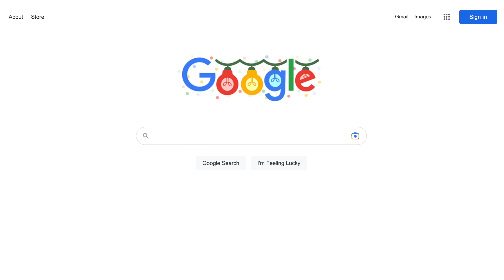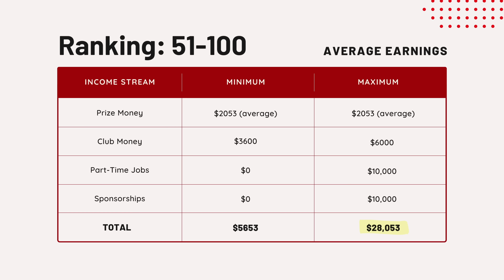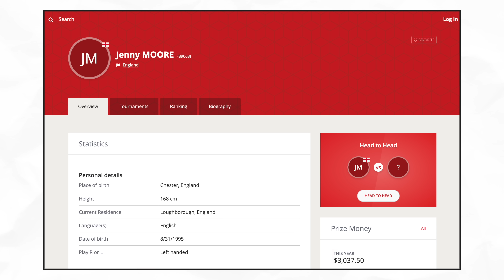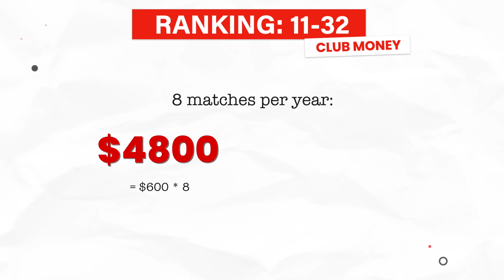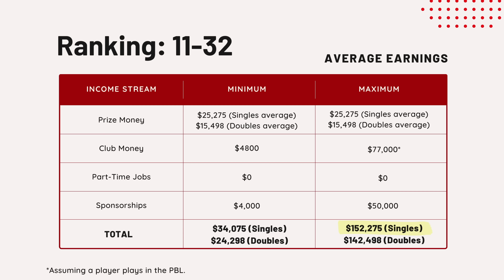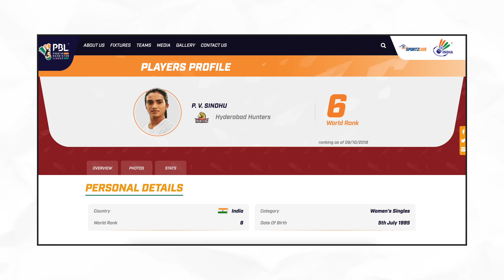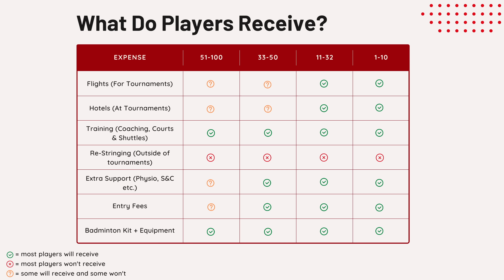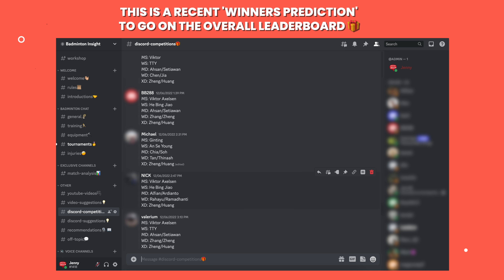How Much Money Professional Badminton Players Make In A Year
In this video we share how much money badminton players make in a year, and also show how much it costs to be a badminton player! Click to see more useful resources below ⬇️